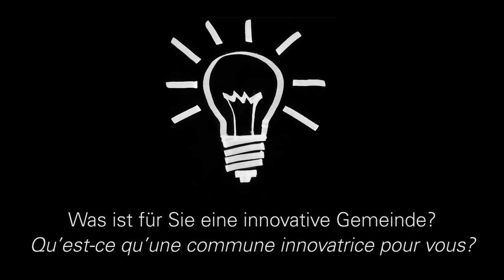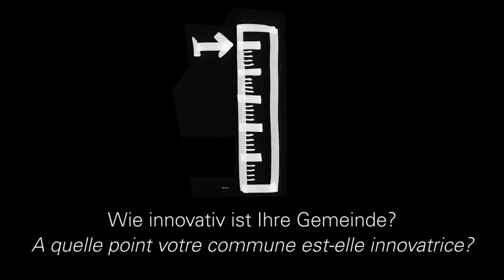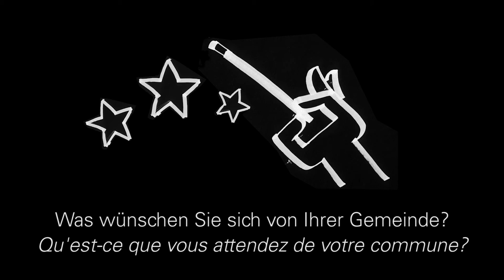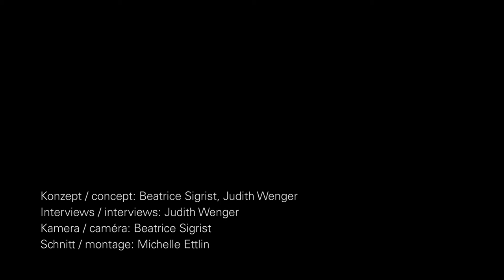Gemeinden und Innovation - Stimmen aus der Bevölkerung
Film zur ersten Tagung für das Gemeinde- und Städtepersonal «Das Arbeitsumfeld zwischen Beständigkeit und Innovation» vom 7. Dezember 2016 in Biel, organisiert vom Schweizerischen Gemeindeverband (SGV). Passanten äussern sich zum Thema «Innovation in der Gemeinde».